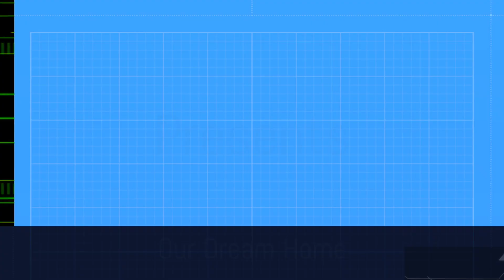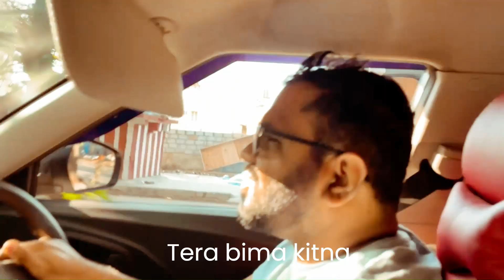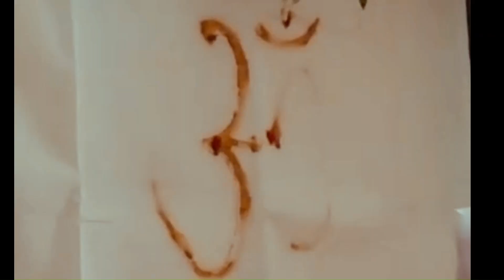Finally Brought Our Beautiful Dream House | New House Mein First Floor Ke Liye War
Hello Friends!
Welcome to TravelingToli's Road Trip: Finally Brought Our Beautiful Dream House | Hometour | Traditional Housewarming Ceremony 🏠🏠 vlog 35 . In this travel vlogs, TravelingToli will take you on a hometour of our new flat in Bangalore.
We had a fantastic time doing this  family vlogs !
Hope you enjoyed  watching the video as well!

I am Manjunath an actor by profession, I live in Bangalore.  However, I am a creator, I make videos whenever I feel like it and want to give myself a kick in the behind, Actually Vlogging keeps me accountable. I feel like doing it regularly. No excuses.

Shivansh's Determination for This Thing Will Leave You Speechless 😳😳"

Camera I use
camera lens
2nd lens
for enhancing the shots